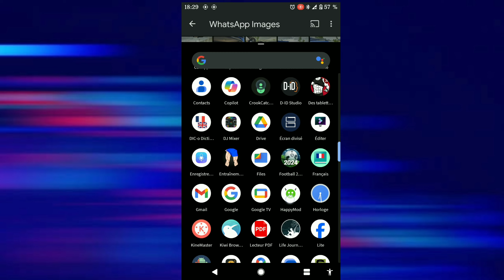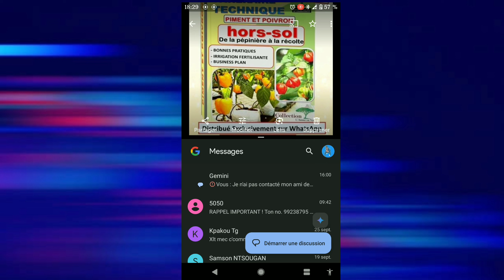Utiliser 2 applications en même temps sur ton téléphone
Comment diviser ton écran en deux sans utiliser d'application et sans connexion internet ou wifi